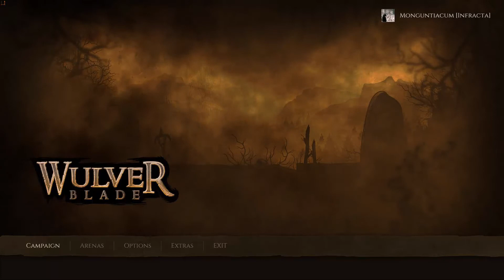Let's play Wulverblade #2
Wulverblade ist ein gut gemachtes und schön gezeichnetes 2D- Side Scroller Beat'em Up mit pseudohistorischem Setting.
Als Pikte aus den heutigen schottischen Higlands kämpfen wir uns gen Süden vor um die römische 9. Legion zurückzuschlagen.
Mal davon abgesehen, dass ich viel lieber einen römischen Legionär der 9. Legion spielen würde der sich nach Norden vorkämpft.. ist das Spiel wirklich sehr cool und mit markigen Sprüchen auch amüsant.